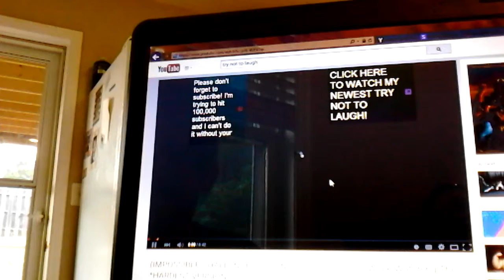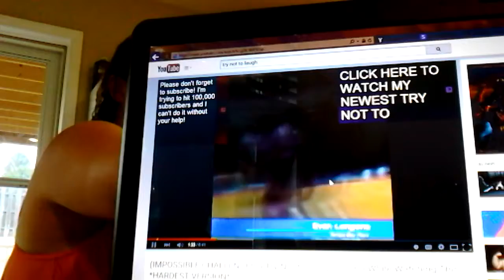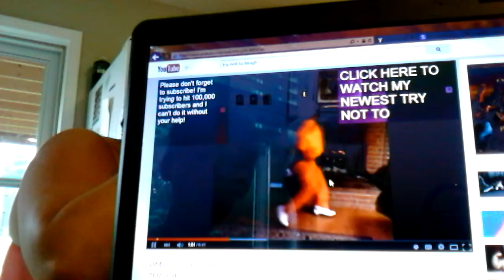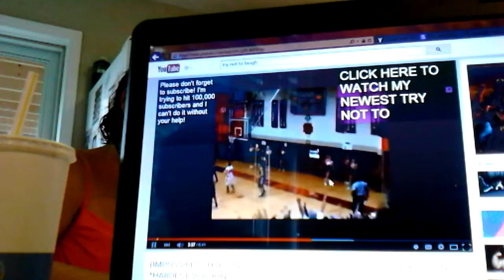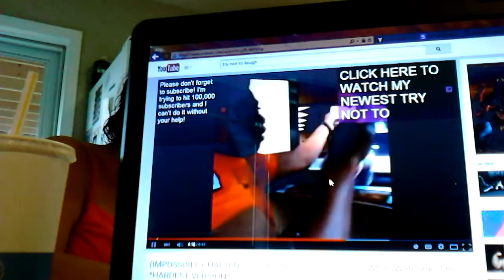Try not to laugh challenge | MrDisneyInfinity